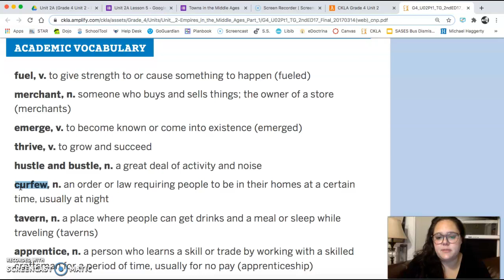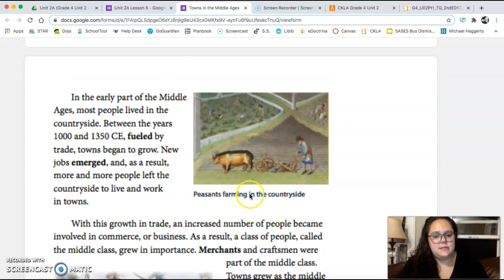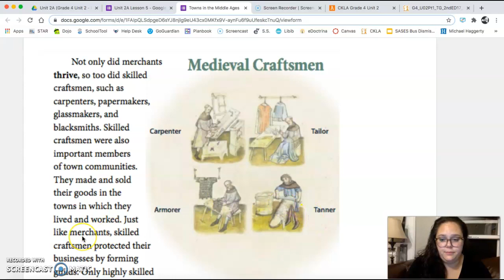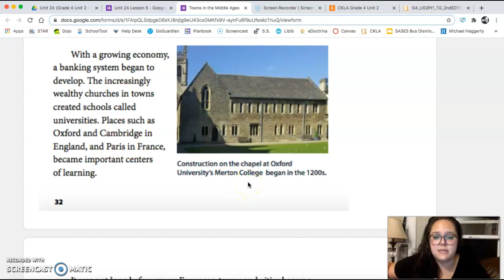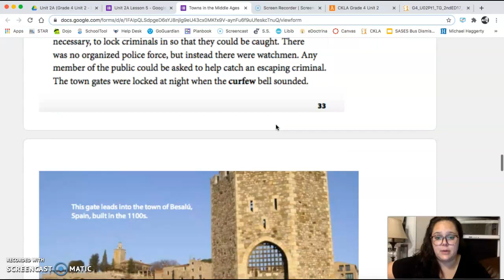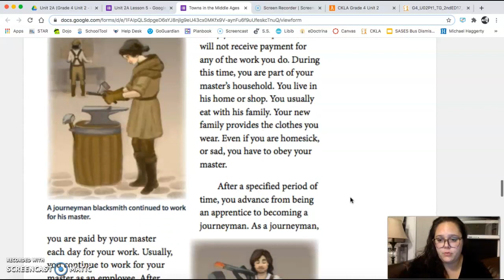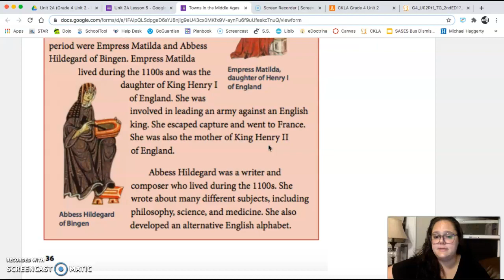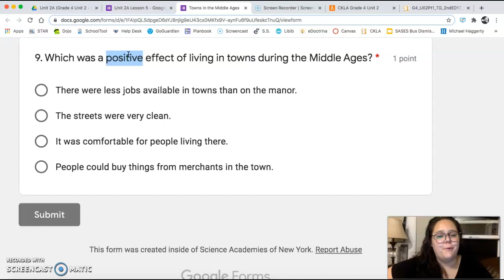4th Grade CKLA ELA - Unit 2 Lesson 5 Empires in the Middle Ages: Towns in the Middle Ages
4th Grade CKLA ELA - Unit 2 Lesson 5 Empires in the Middle Ages: Towns in the Middle Ages